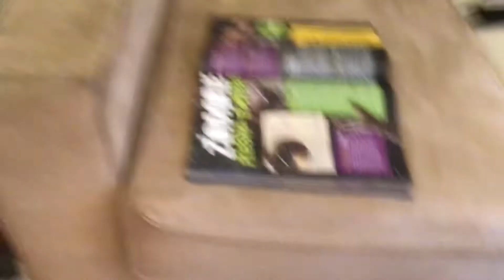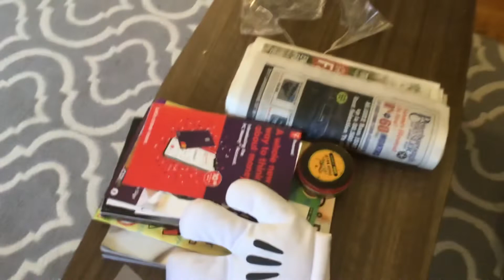I have not uploaded in a long time!